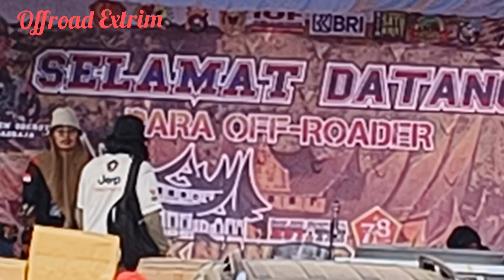Offroad extrim tubular katana 4x4 part.3 di bukit gombak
Offroad extrim tubular katana 4x4 di bikit gombak Batusangkar Sumbar.